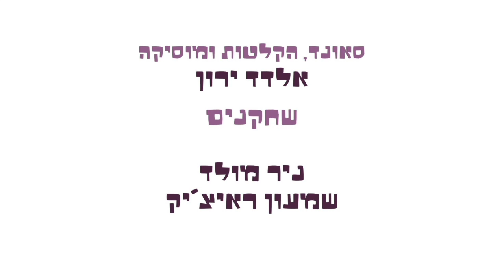ניר מולד- גויאבות בערפל- תחנת דלק 2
מערכון מצוייר מתוך פרק 2 של סדרת הרשת "גויאבות בערפל".
תסריט, בימוי והפקה: ניר מולד
עיצוב דמויות: יאיר ורדי (ירקו)
עיצוב רקעים: מורן לחמן
אנימציה: מורן לחמן, יעל רייספלד, יאיר ורדי (ירקו)
הקלטות, עריכה וסאונד: אלדד ירון
שחקנים: ניר מולד, שמעון ראיצ'יק
חברת הפקה: ארמדילו הפקות מצויירות
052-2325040